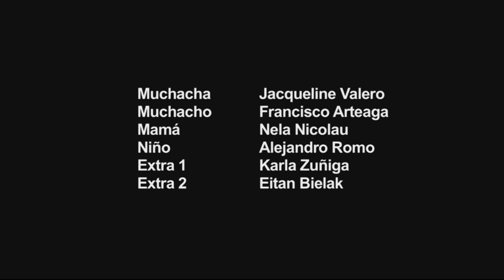შუადღე ქუთაისში 14 05 2015 პანტომიმა ქუთაისში